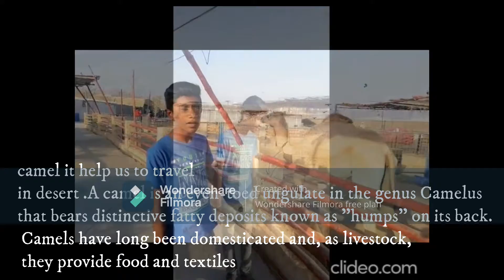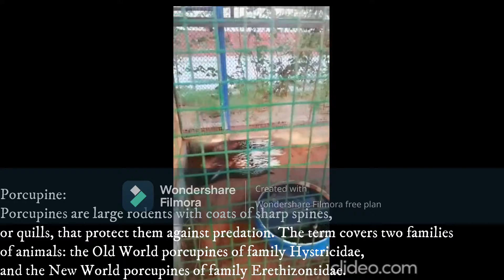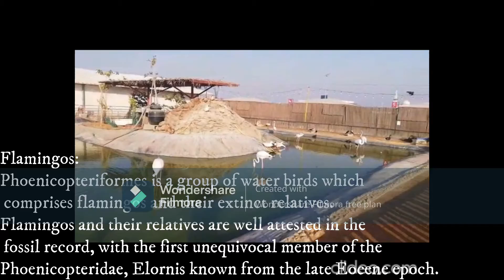UAE Pygmy Zoo Ajman Vishwanth Visit Jun2022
UAE Pygmy Zoo (Ajman) - Visited on June 2022